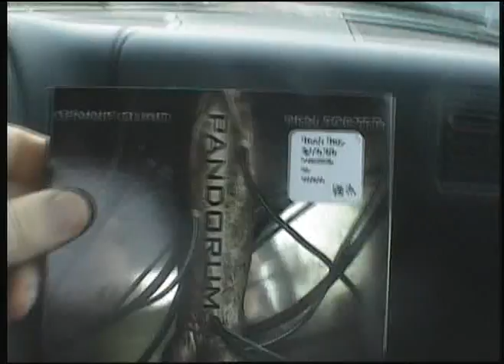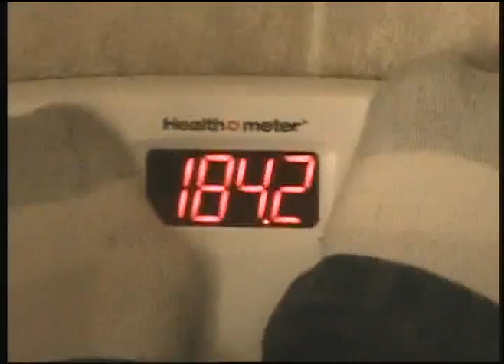Shayloss Vlog #6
Vlog 6 is a bunch of things that i needed to talk about, from Eric going back to California, to what I'm gonna do when i reach 50 subs.